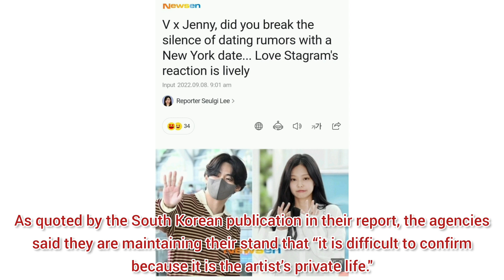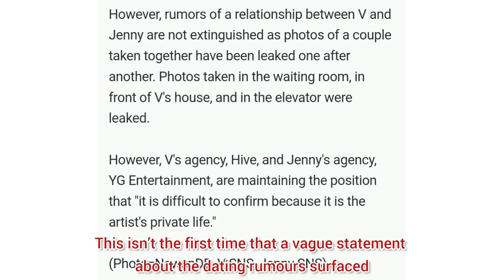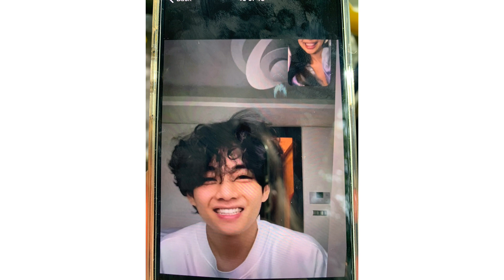BTS V and BLACKPINK JENNIE are dating, this is HYBE and YG's response